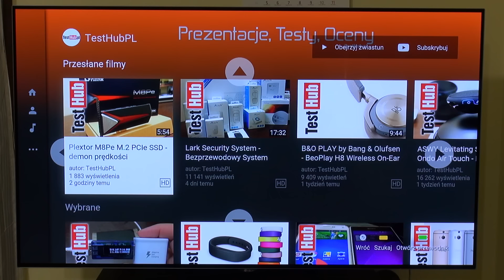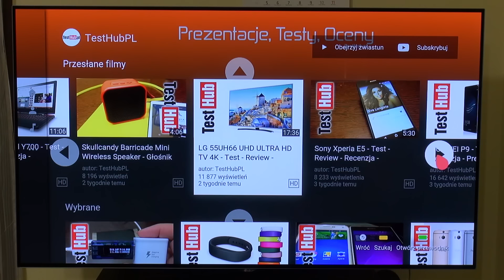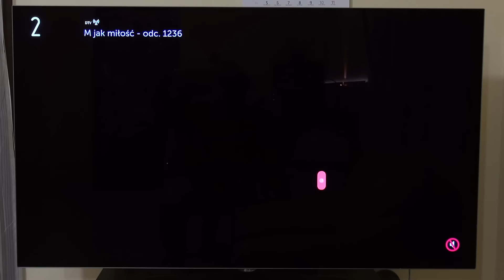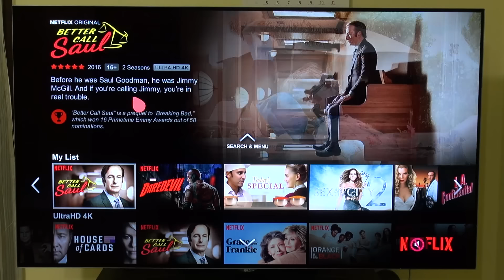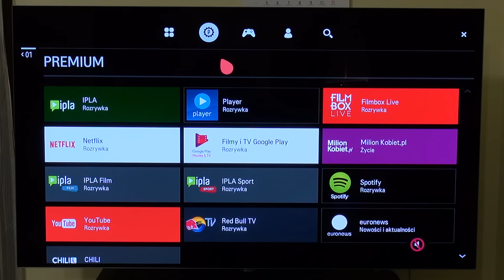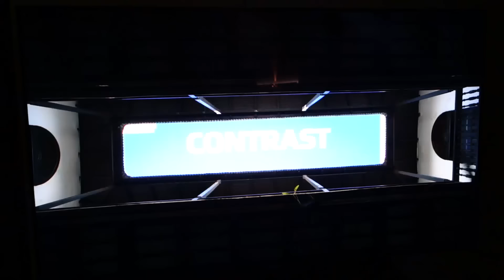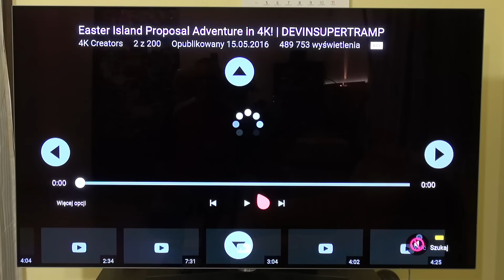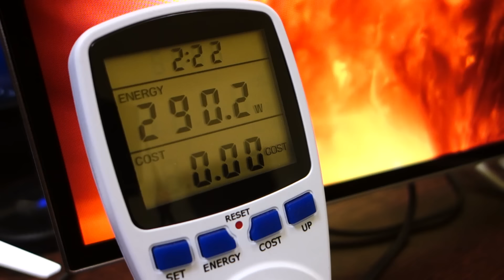LG OLED TV 4K UHD - potęga obrazu - czerni i kontrastu - test / prezentacja